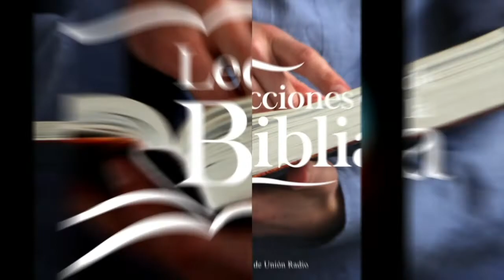LUNES 31 ENERO . LECCIONES DE LA BIBLIA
La lección de Escuela Sabática para este día se titula: SEGÚN EL ORDEN DE MELQUISEDEC, un tema presentado por el Pastor Ever Roblero.